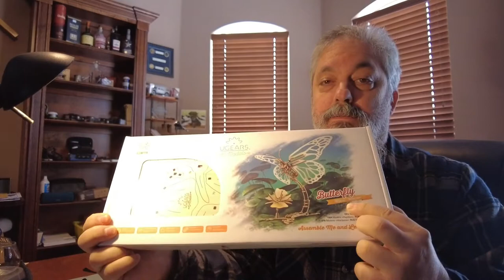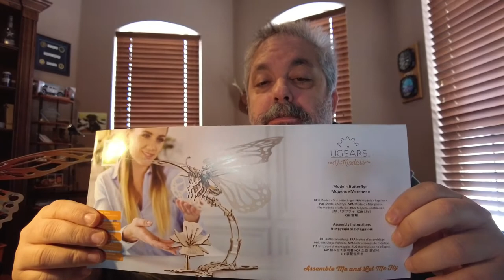UGears Butterfly Build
building the Ugears Butterfly